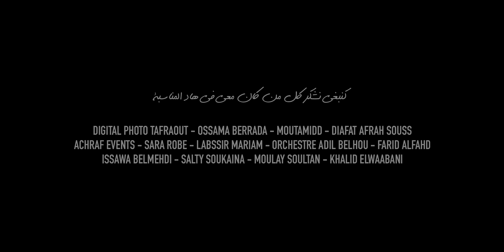TEASER OF OUR WEEDING 💍❤️